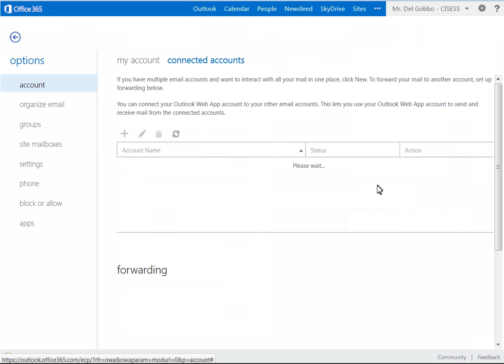Forward your Office365 email to another email account